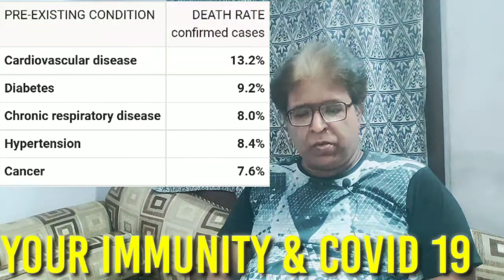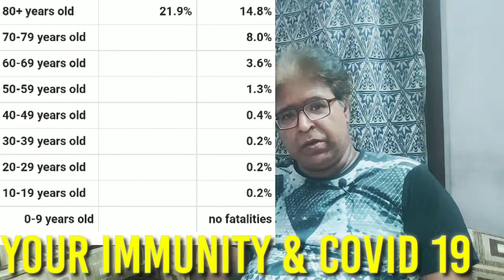Our Immunity & Covid-19/How to BOOST immunity against Covid-19/ How to increase ur immunity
The food and food supplements required to increase and activate the immunity system of our body and fight against Covid-19.